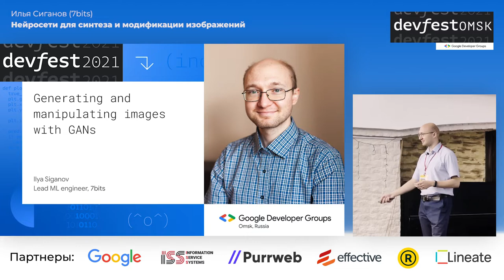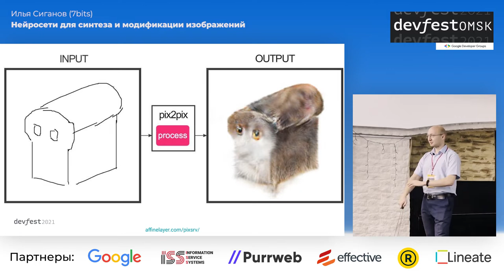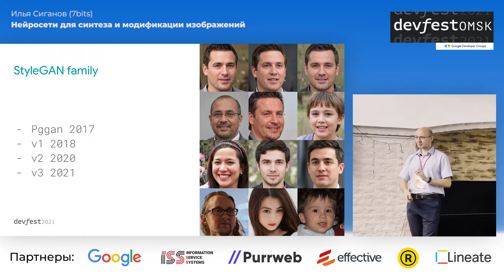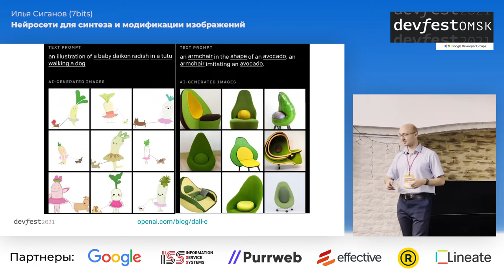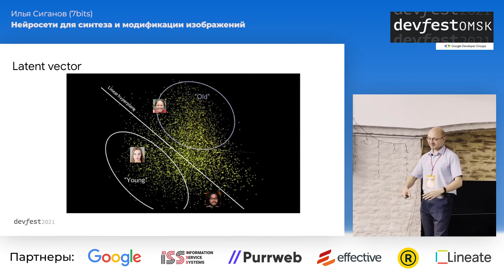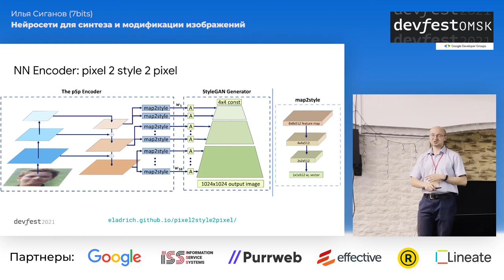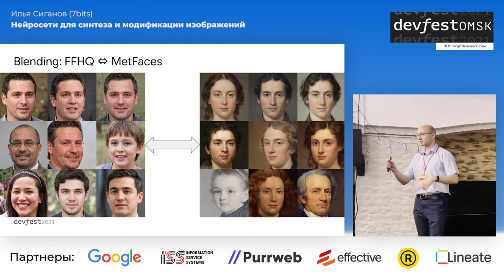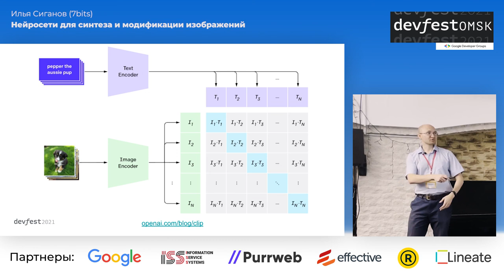Нейросети для синтеза и модификации изображений / Илья Сиганов (7bits)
С помощью нейросети StyleGAN можно генерировать качественные изображения: лица, пейзажи и т.д. Но обычно нужно уметь не только синтезировать случайные картинки, но и контролировать синтез. Я расскажу о методах управлением синтеза нейросетей. Покажу, как это применяется для задач кросс-доменной стилизации и генерации контента.

23-24 октября, Омск